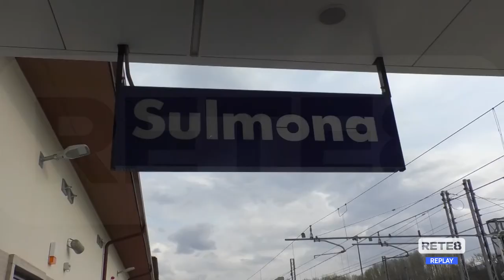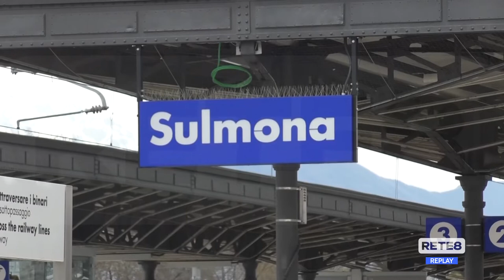Ferrovia Roma Pescara - Meno risorse?